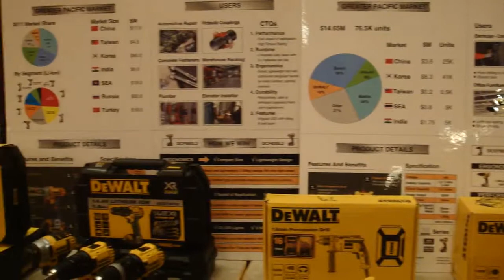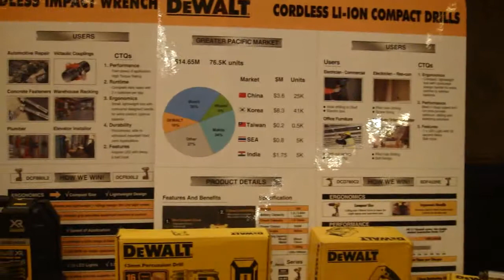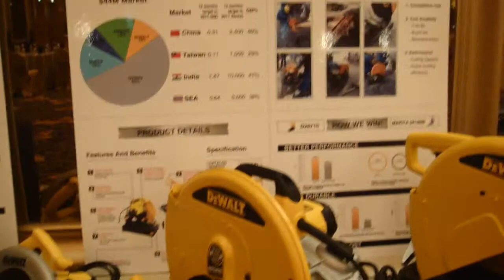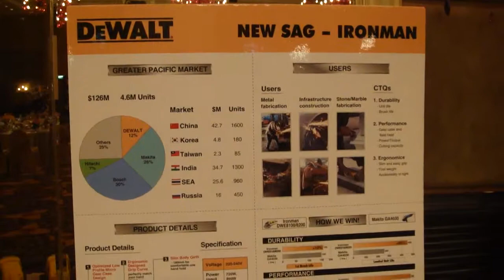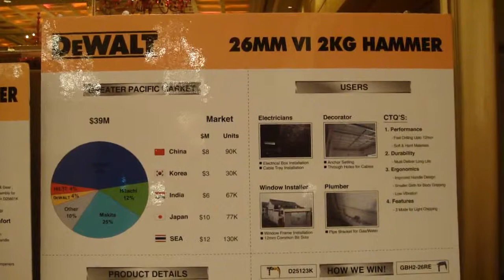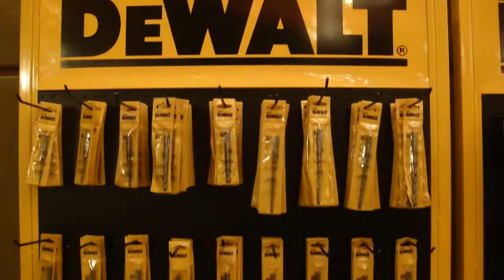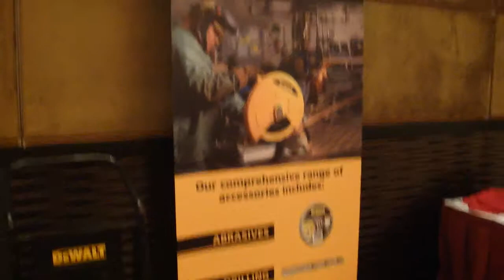Power Tools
The best Power Tools of DeWalt Product made in America.